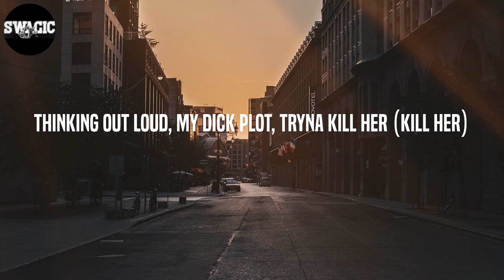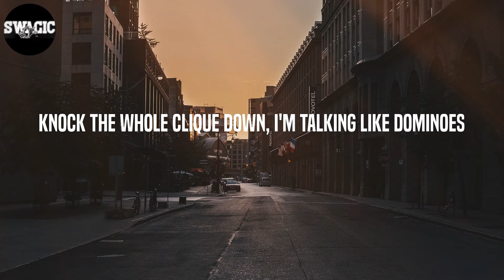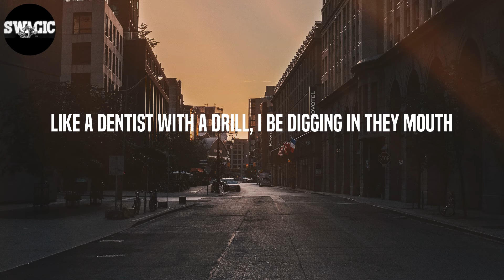Kevin Gates - Thinking with My Dick (Lyrics)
Lyrics: Thinking with My Dick - Kevin Gates
Got money (got money), retarded
Don't want her if it don't clap when she walking (walking)
My shit dumb (shit dumb)
I'm just thinking with my dick
Skip the line, on my mind, VIP going mad (mad)
Bands make her dance with a bag full of Xans
Got my Vans in advance, acting bad on them tabs
Pants cost a grand, put that ass in my hands
Duffel bag full of cash, she a model? I'ma get her
Seen 'em now, she stop, popped, and squat by the zipper (zipper)
Thinking out loud, my dick plot, tryna kill her (kill her)
Help her, somebody, the bitch wiped on the liquor
Going live, long hair, shawty ride like Geronimo
Say I got the gas, we ain't talkin' 'bout Conoco
Knock the whole clique down, I'm talking like dominoes
One hit wonder, when we finish, adios
If I saw that bitch again, I probably won't even speak (never)
Gettin' trippy with your girl and her girlfriend (girlfriend)
Bet you never even knew she was a lesbian (lesbian)
Man, that girl swallow nut like an elephant (elephant)
First they swallow all my children
Then I kick them bitches out (kick them bitches out)